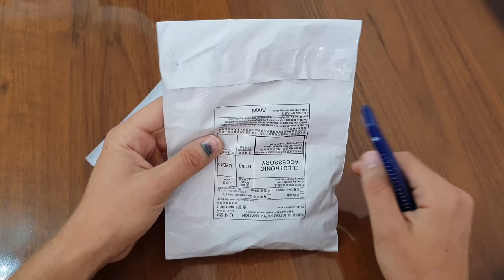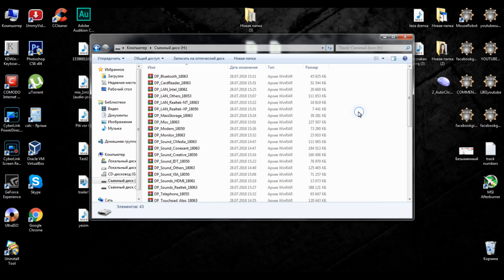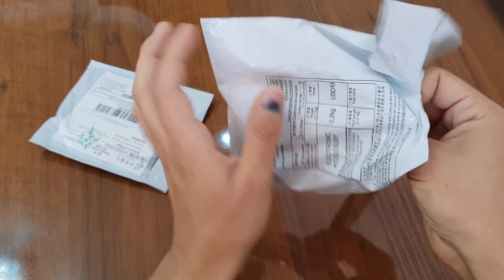►J-A Shop◄№172,173 Ֆոսֆոր և ֆլեշկա (Посылка из Китая)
Ապրանքի հղումները`

Կատարում ենք պատվերներ աշխարհահռչակ օնլայն կայքերից ինչպիսիք են՝ eBay, AliExpress, Amazon, Tinydeal, Alibaba և այլն։

Մոտ 20-45 օրվա ընթացքում այն տեղում կլինի. Վնասվածքների, կոտրվածի կամ կորստի դեպքում հետ ենք վերադարձնում գումարը ԿԱՄ պատվիրում նորը. Պատվիրելով մեր միջոցով ձեր գումարը կլինի ապահով ձեռքերում. Մեզ հետ հուսալի է և ապահով:

ՈՒՇԱԴՐՈՒԹՅՈՒՆ-ԵԹԵ ապրանքը մաքսազերծման կարիք ունի ապա ծախսերը հոգում եք դուք: Իսկ ինչ վերաբերվում է ապրանքի գումարին ապա այն վճարում եք` Սկզբնական: *

Ծառայության Արժեքի Հաշվարկ:
0$ - 5.99$-- 300դրամ
6$ - 12.99$-- 500 դրամ
13$ - 25.99$-- 1000 դրամ
26$ - 50.99$-- 2000 դրամ
51$ - 100.99$-- 3000 դրամ
101$ - 200.99$-- 4000
դրամ 201$ - 500.99$-- 5000 դրամ
501$ - և ավելին-- Պայմանագրային

ՈՒՇԱԴՐՈՒԹՅՈՒՆ
Այսուհետ կարող են պատվերներ կատարել այն անձինք, ովքեր, որ ԵՐԵՎԱՆի ՏԱՐԱԾՔԻՑ ՉԵՆ!
Պայմանները հետևյալն են՝
ինձ հայտնում եք ձեր՝
Անուն, Ազգանունը;
Տան հասցեն;
Հեռախոսահամար բջջային/տան;
Այս ամենն ինձ հայտնելուց հետո պատվիրված ապրանքը կգա ձեր իսկ նշված հասցեով:) :
Իսկ Գումարի փոխանցումը կատարվում է մի քանի ձևով՝

Ես ձեզ կհայտնեմ իմ քարտի հաշվեհամարը և դուք գումարը կփոխանցեք հաշվեհամարին Բանկից կամ տերմինալների (iDram, Easy Pay, TelCell, MobiDram) նաև հավելվածների (օնլայն դրամապանակների) միջոցով։
Իսկ ապրանքի չգալու դեպքում նույն կերպ հետ կփոխանցվի գումարը կամ կրկին կպատվիրեմ ձեր ապրանքը։

Շարունակեք գնումներ կատարել մեր միջոցով^_^
ՇՆՈՐՀԱԿԱԼՈՒԹՅՈՒՆ ՈՐ ՄԵԶ ՀԵՏ ԵՔ...